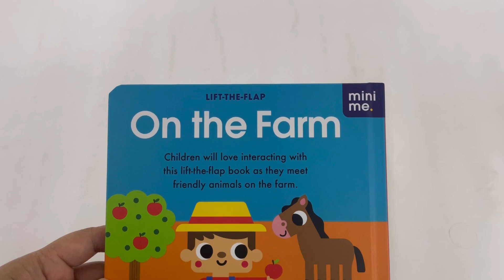9780655227816 Animals On The Farm Lift The Flap Board Book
The sturdy pages of this board book will stimulate and enthral young readers, while they engage with interactive lift-the-flap elements.

Featuring adorable and colourful farm animal illustrations by Conor Rawson, this book is perfect to read aloud with young ones.

Vibrant animal illustrations will capture the attention of young children as they interact with lift-the-flap elements.
Visual stimulation with bright, multi-coloured artwork.
Great early learning book to introduce children to wide range of animals.

Product details :
Format Board book | 10 pages
Language English
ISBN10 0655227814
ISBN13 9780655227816